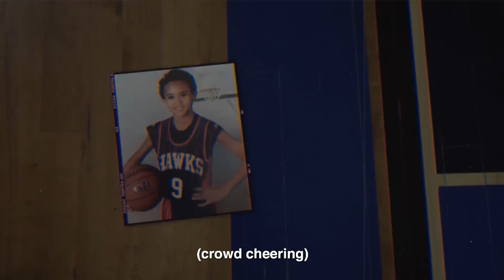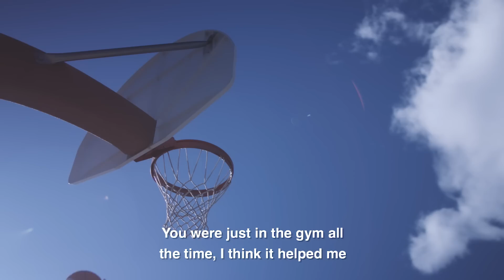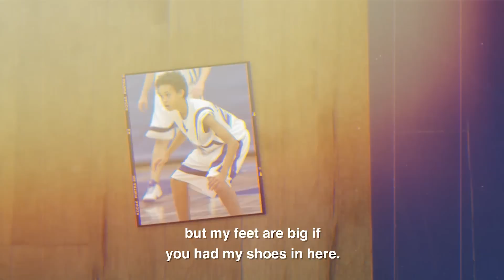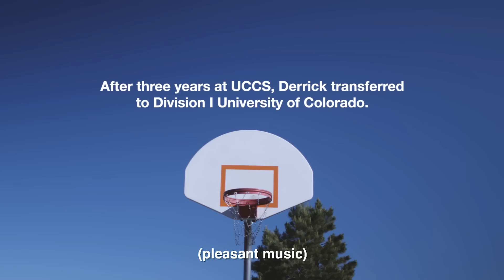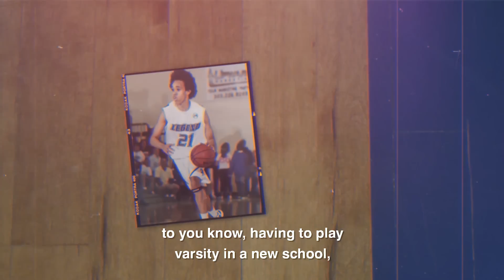Spurs Stories: Derrick White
From zero D1 offers out of high school to representing USA at the FIBA Basketball World Cup, Derrick White's path has been anything but traditional. This is his Spurs Story presented by Frost.